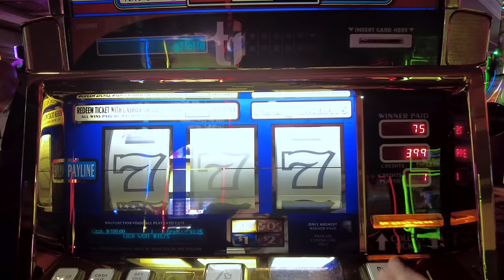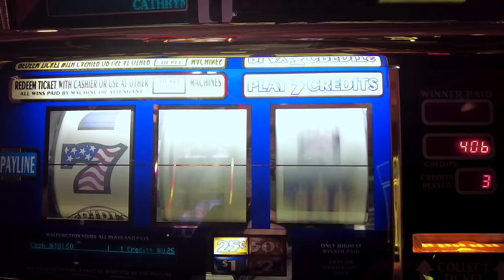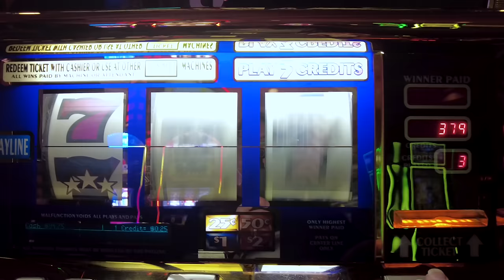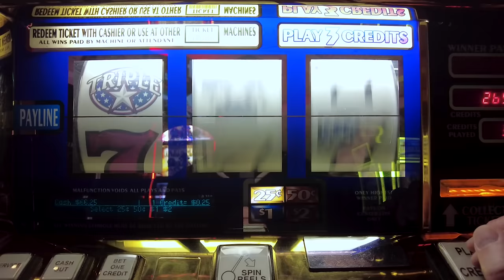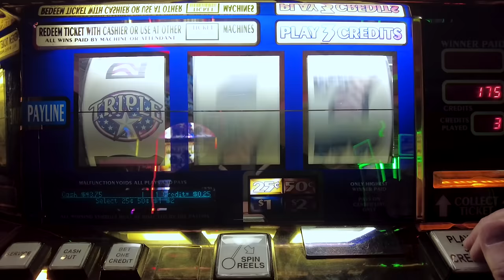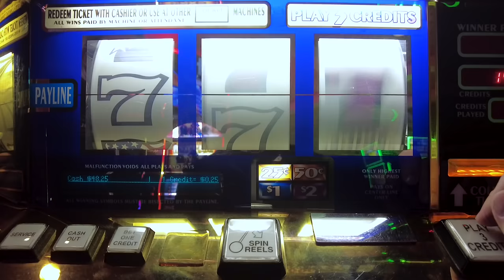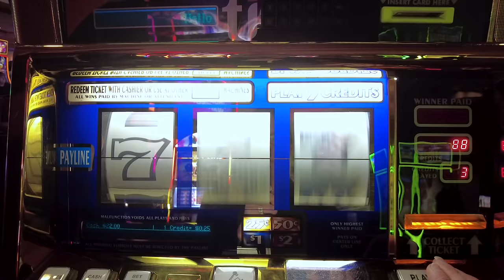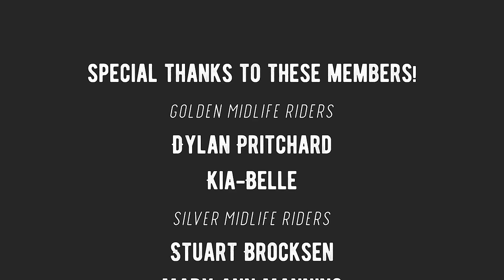Will Cowboy Slots Handpay Method Work for Us? 3rd Attempt: $100 in a Vegas Slot to Build a Bankroll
On our last Vegas trip, we decided to combine our Member Appreciation Slot Play with a method we found on @CowboySlots channel. You can find the details of his Low Budget Handpay Gambling Method here: How to get a Handpay Jackpot! | Playing Low budget

We also planned to stick with Cowboy Slots TOP 5 BEST SLOTS to play From a Slot Tech and to stay far away from his Top 5 |AVOID THESE SLOTS!!! | Worst Slots to Play | From a Slot Tech

This is the 3rd of 5 videos in the series and we hope you’ll join us to find out how this method worked for us (and our members). We continue our journey @TIvegas Treasure Island Hotel & Casino playing Triple Stars for our third attempt to build our bankroll and get a hand pay using this low-budget method.

If you missed our first LIVE Member Appreciation Slot Play at The Cosmopolitan Las Vegas | We Play You Win! video, you can watch the replay

• Movo iVlog1 Smartphone Video Kit